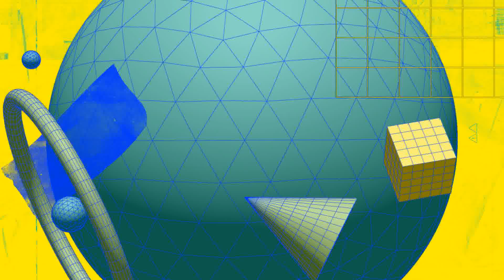Multiple MONUMENT Swimming Pool & Spa Layouts & Design | Grotto | Slides | Pedestals | Frankwood Ave